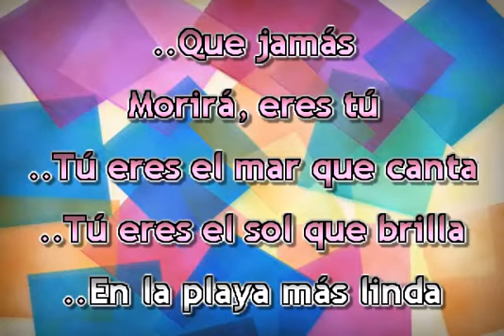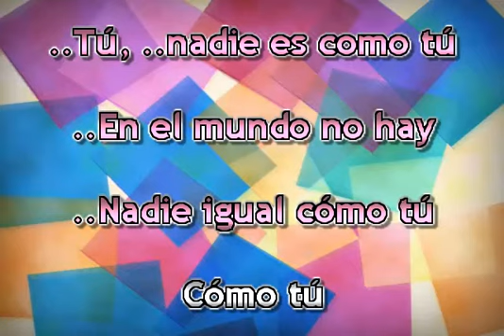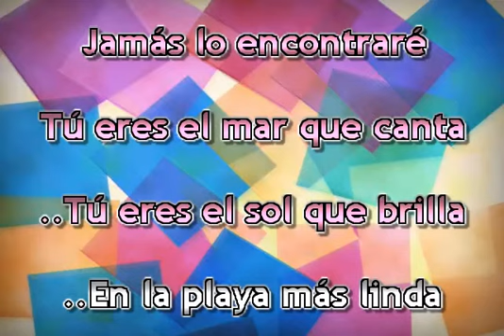NADIE ES COMO TU KARAOKE ROCIO DURCAL